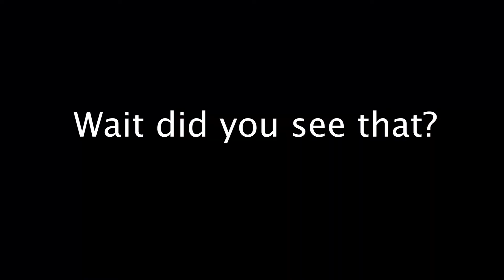T&S Flips 1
This is just me and some of my friends messing around in a gym nest one I make will be more of a vlog style instead of what this one is.